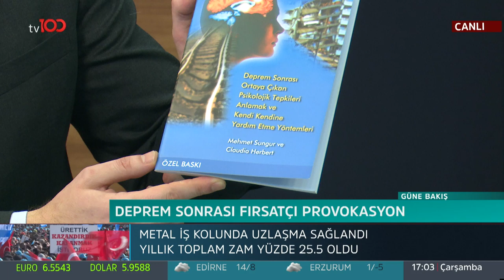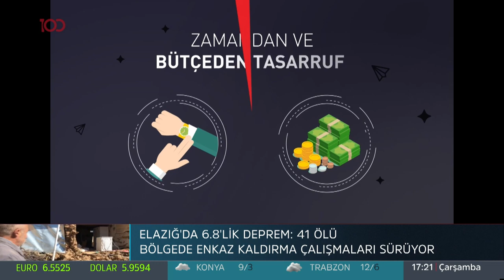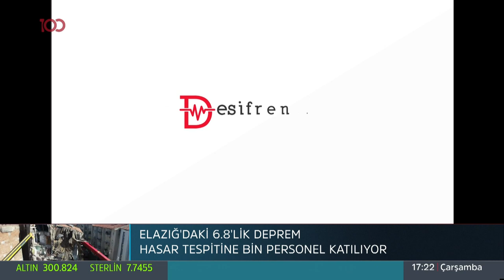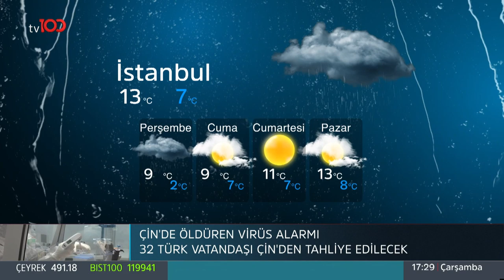Emre Buga ile Güne Bakış | 29 Ocak 2020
Emre Buga ile Güne Bakış'a Hukukçu Ozan Gürhan konuk oldu. Güne Bakış'ta bugün deprem vergisi ile vatandaşların haklarının neler olduğu konuşuldu.

tv100 uydu bilgileri:

TÜRKSAT 4A
Frekans: 12729
Sembol: 30000
Polarizasyon: V (Dikey)